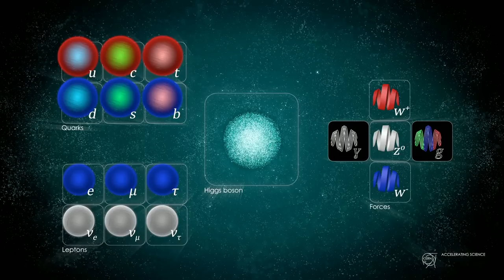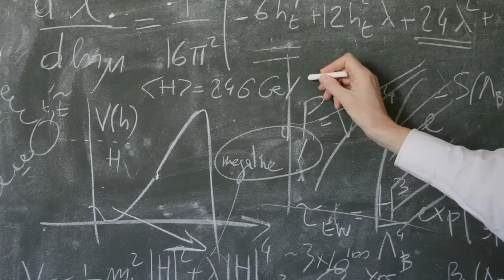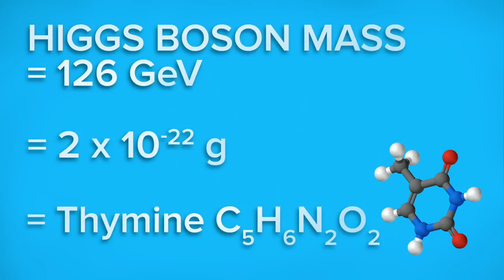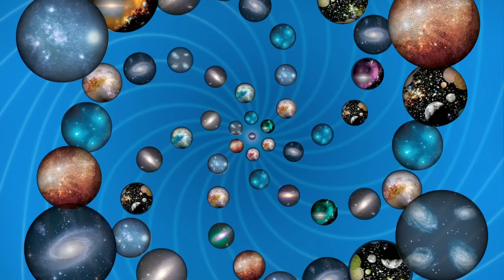Why our universe might exist on a knife-edge | Gian Giudice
The biggest surprise of discovering the Higgs boson? That there were no surprises. Gian Giudice talks us through a problem in theoretical physics: what if the Higgs field exists in an ultra-dense state that could mean the collapse of all atomic matter? With wit and charm, Giudice outlines a grim fate -- and why we shouldn't start worrying just yet. (Filmed at TEDxCERN.)